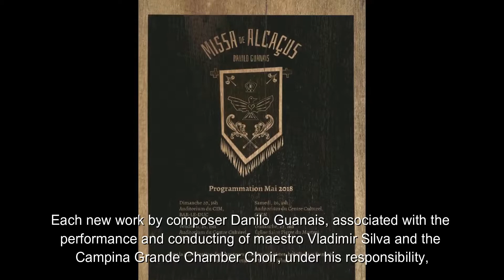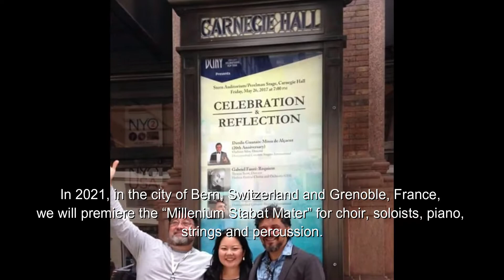Lancamento NAMP Legendado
Filme de lançamento do Projeto NAMP - The New Armorial Music Project. Escola de Música da UFRN. 26 de julho de 2019
Launch film for the NAMP Project - The New Armorial Music Project. UFRN Music School. July 26, 2019